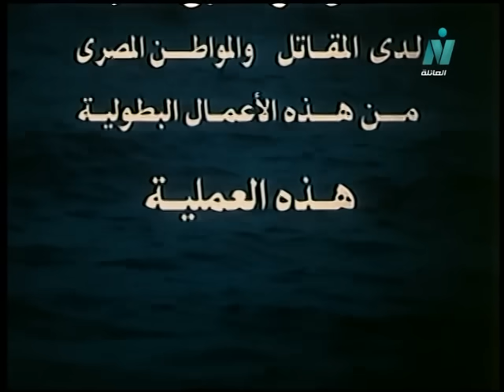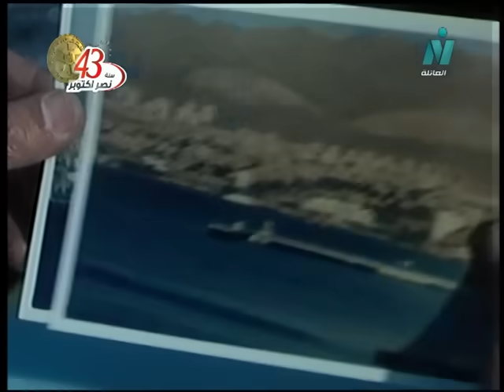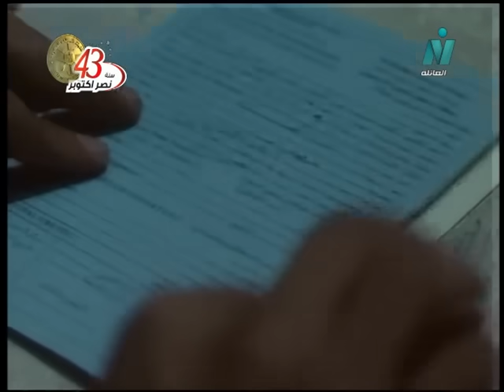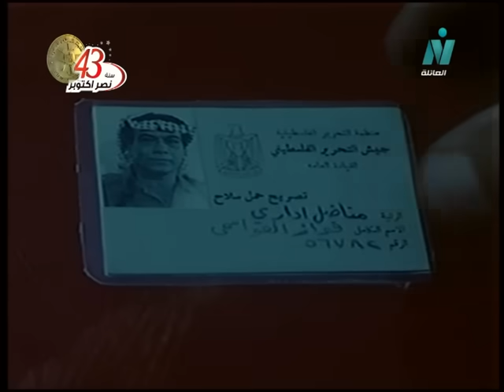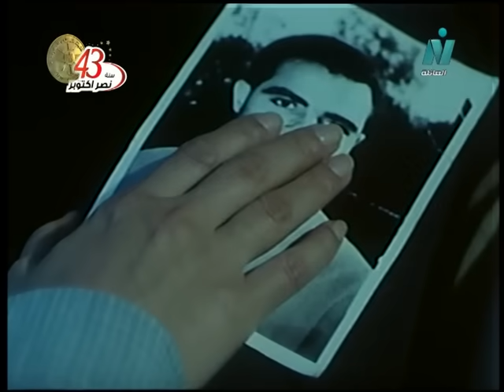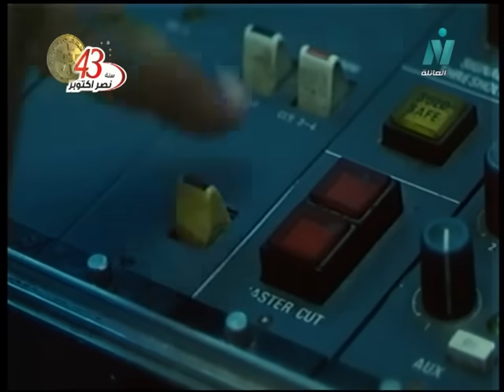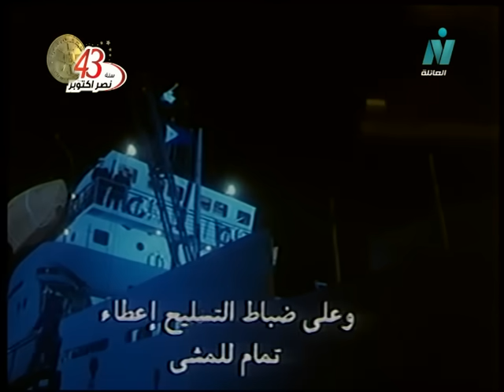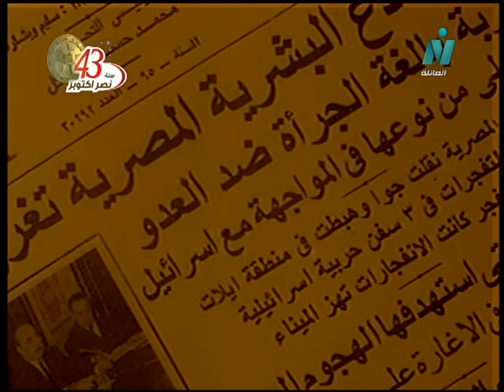الفيلم العربي: الطريق الى إيلات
قصة وسيناريو وحوار: فايز غالي
الموسيقى التصويرية: ياسر عبد الرحمن
المنتج الفني: ممدوح الليثي
إخراج: إنعام محمد علي

بطولة:
ضيوف الشرف:
صلاح ذو الفقار - محمد الدفراوي.

توزيع: قطاع الشئون المالية و الاقتصادية